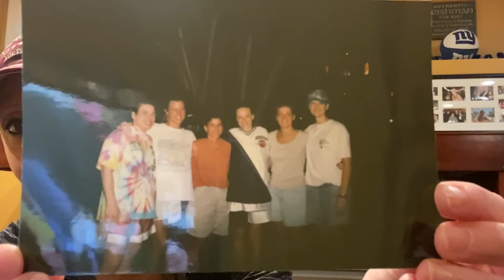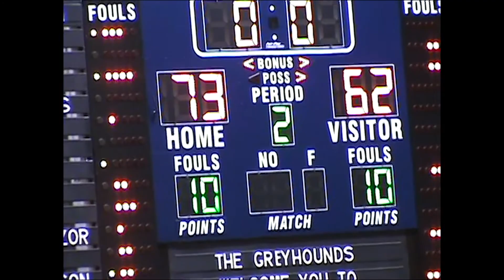Mary Beth Spirk 600th Win